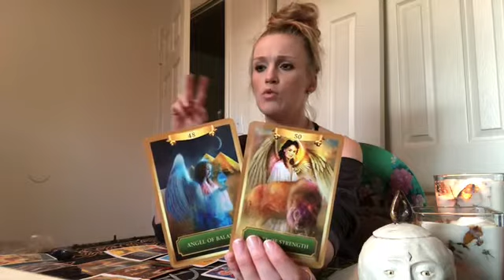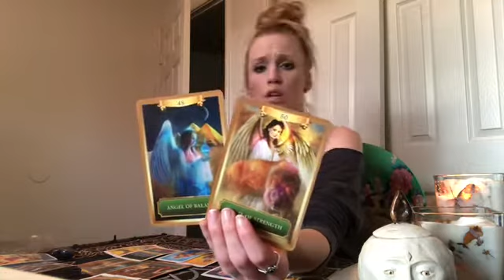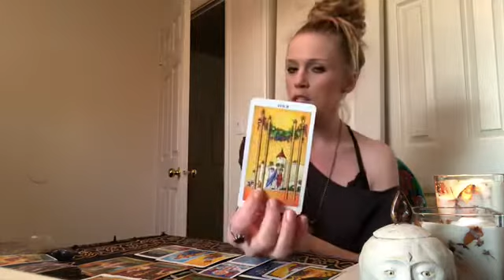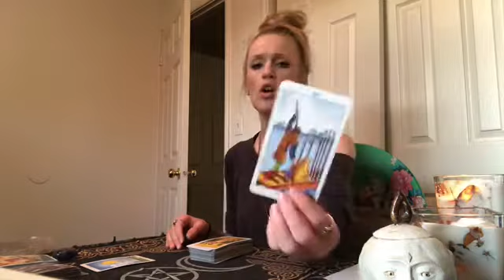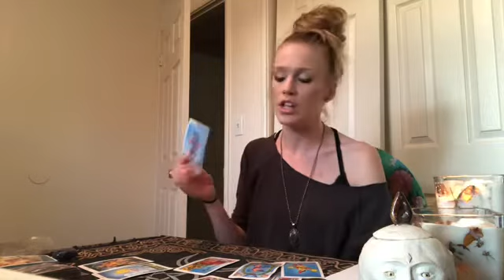LEO ♌️ NOW YOU’RE FINDING YOUR FLOW✨💸 FEBRUARY 2020 TAROT READING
LEO Reading FEBRUARY 2020